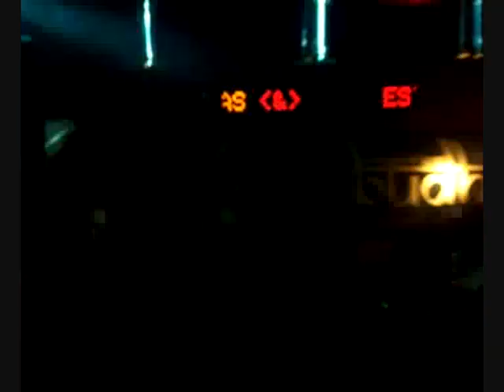parte 4/4 TranceFuxion@Budha Club Mostoles (14/02/2009) Nueva Residencia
Fiesta remember budha el 14 de febrero 2009 yvan (musica tremenda-loca fm) Darkdaneda Dj (musica tremenda-loca fm) dj chiqui, Cristian dj (musica del futuro), Sinux Dj (musica del futuro).